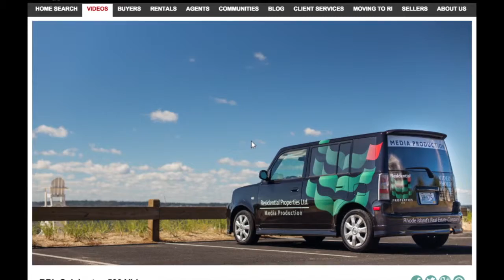RPL Celebrates 500 Videos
Residential Properties Ltd. celebrates the completion of its 500th video. To view a complete list of our videos, please visit ResidentialProperties.com/Videos.